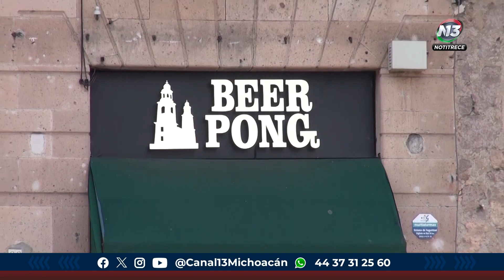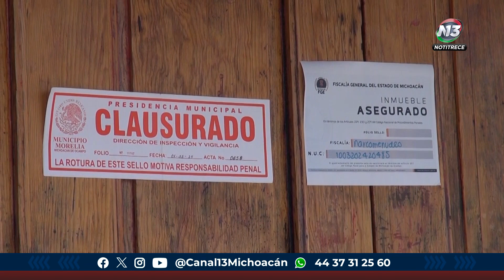El Ayuntamiento de Morelia sí ha detectado establecimientos del Giro C que operan sin una licencia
Morelia | 🔴 El Ayuntamiento de Morelia sí ha detectado establecimientos del Giro C que operan sin una licencia y de inmediato han sido clausurados, sin embargo, la Fiscalía de Michoacán no les ha notificado algo similar en los operativos que han realizado.